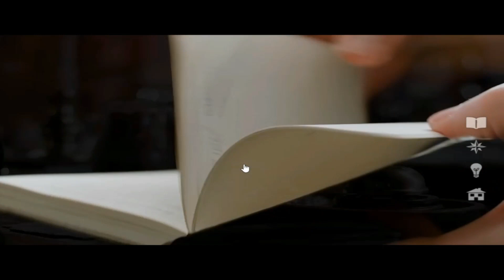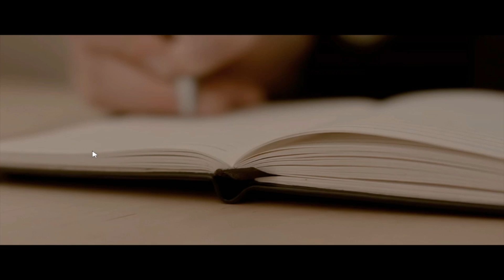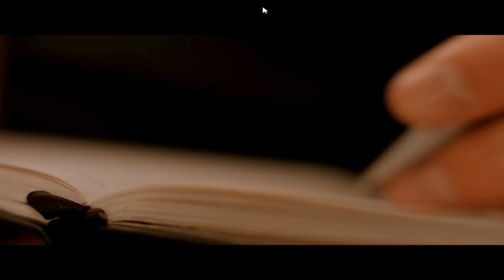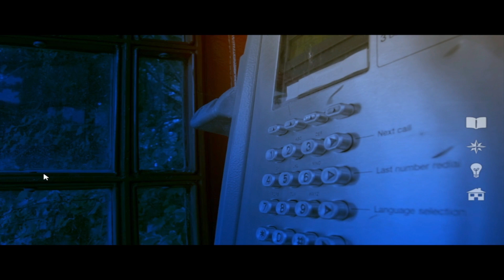Dumb and Dumber l Contradiction Part 11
Contradiction is a FMV Thriller Mystery game which is set in London where Kate Vine, a young college student has been murdered and I am on the case to solved the mystery. Will I solved the crime of who dunit or will the killer escaped scott free. Lets the Lying Begins.